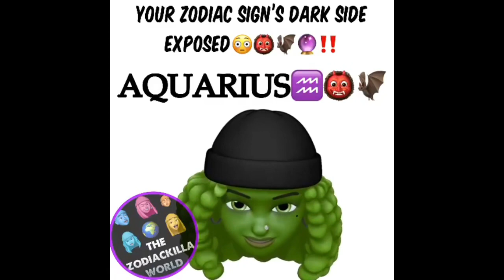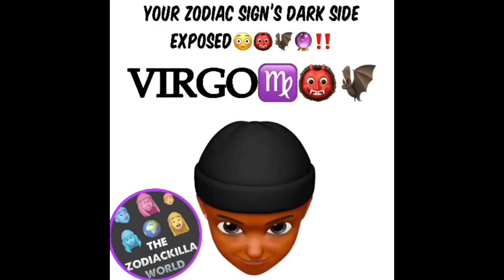ZODIAC SIGNS DARK SIDE *MUST SEE*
This are all jokes pls don’t take it serious

Bye y’all